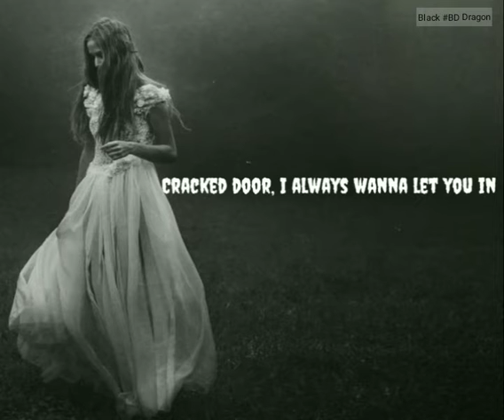Aviva -Princesses Don't Cry (Lyrics)❤️ Whatsapp status BD Creation 🎧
Original lyrics of Princesses Don't Cry song by AViVA. Explore 4 meanings and explanations or write yours.

When was Princesses don't cry released?

How do you say don't cry?

Who made princesses dont cry?